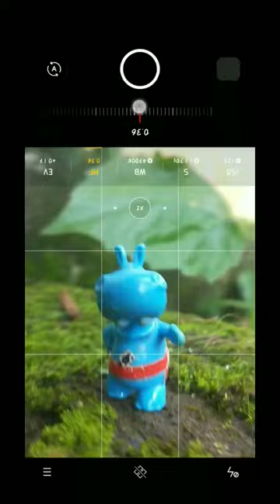📸🤯 crazy MOBILE photography idea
creative photography idea with mobile